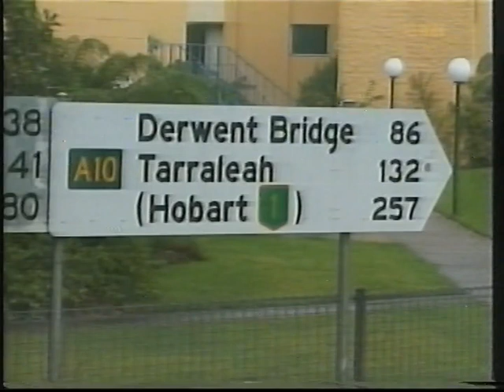Memories of Queenstown - Footy Life TV Report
Footy life report on Queenstown Tasmania